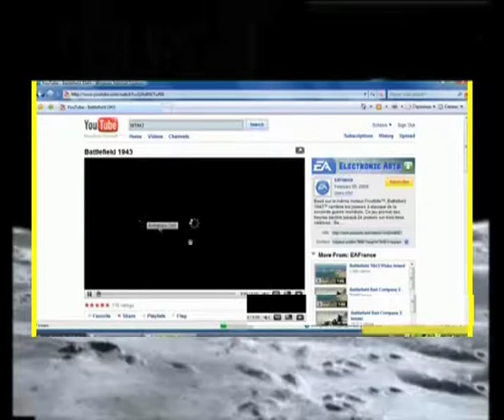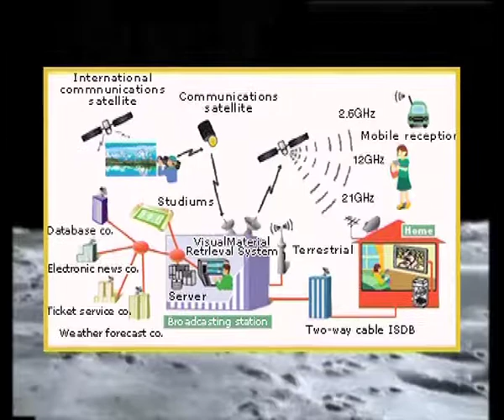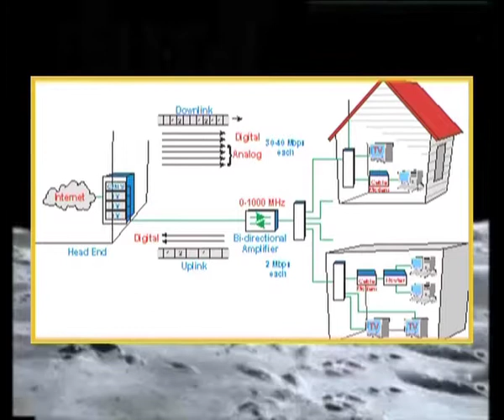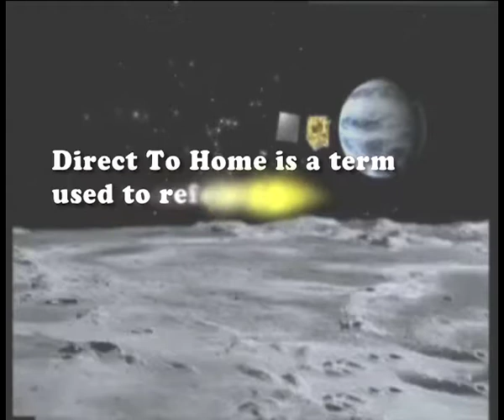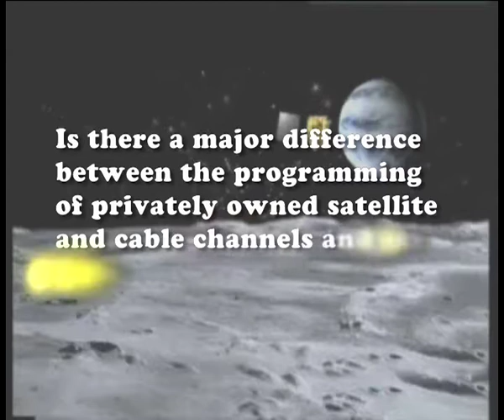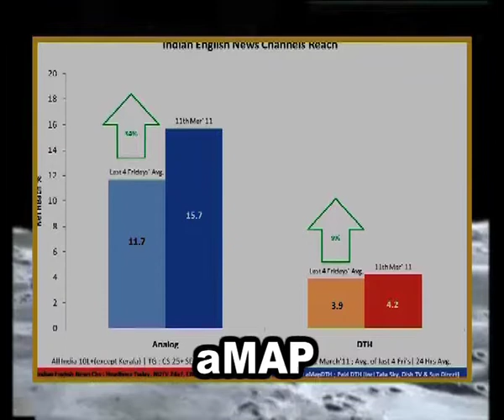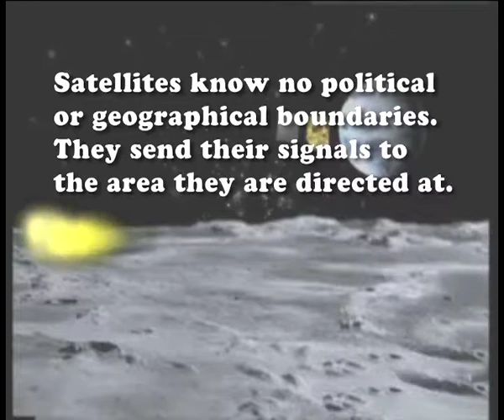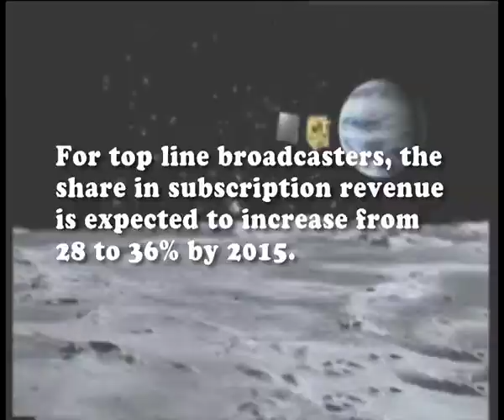Satellite and cable television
Subject:
Course name: M.C.& J.
Name of Presenter: Mrs. Suman Bajaj Kalra